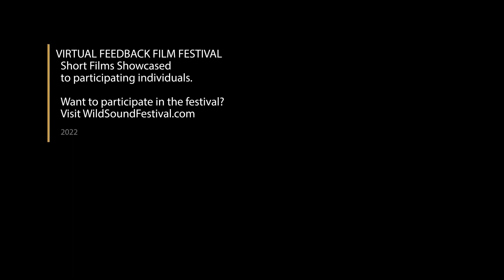The Dinner Party Short Film, Audience Feedback from March 2022 LA Feedback Film Festival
THE DINNER PARTY, 14min., USA, Drama/Comedy
Directed by Jenna Ushkowitz
All hell breaks loose when Steve (1883 star Eric Nelsen) brings his new girlfriend Serena (Kate Easton) to meet his family for the first time.